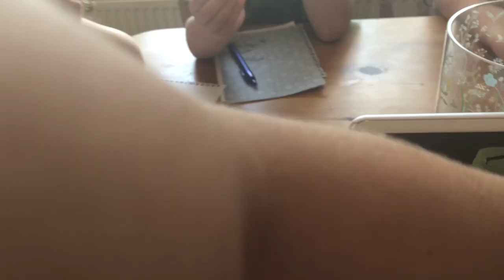FOOD GUESSING GAME CHALLENGE 😱😱 Kids Vs Adult 💪🏽